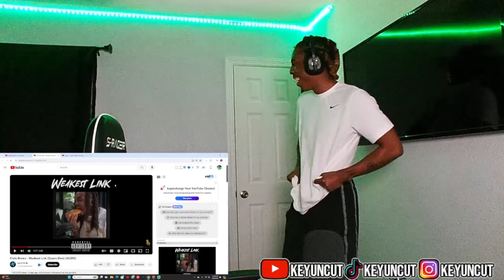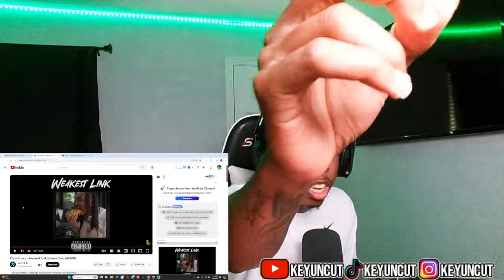CHRIS BROWN ENDS QUAVO! | Chris Brown - Weakest Link (Quavo Diss) REACTION